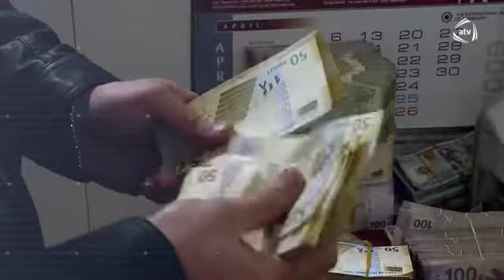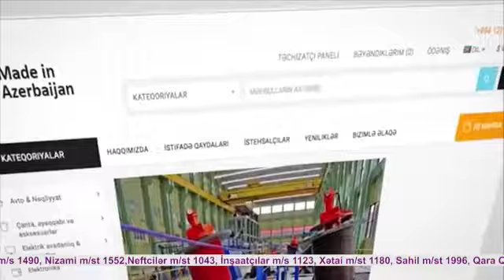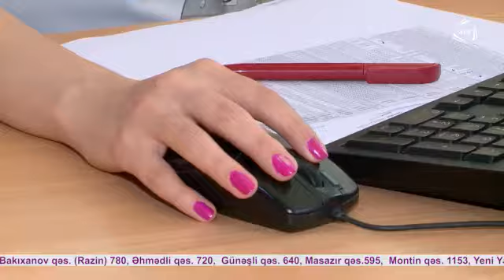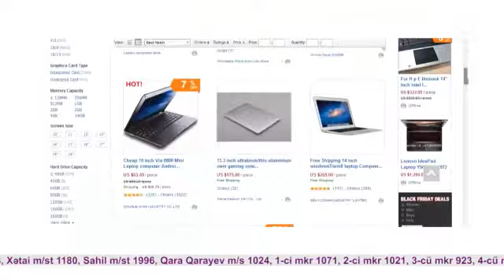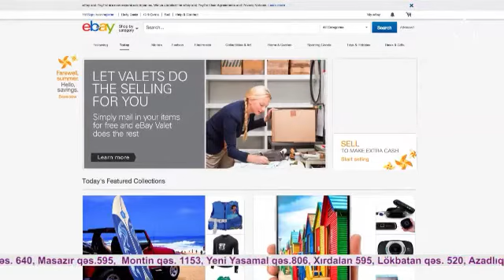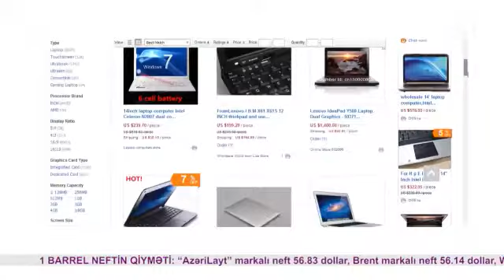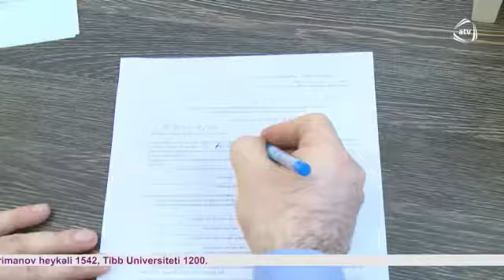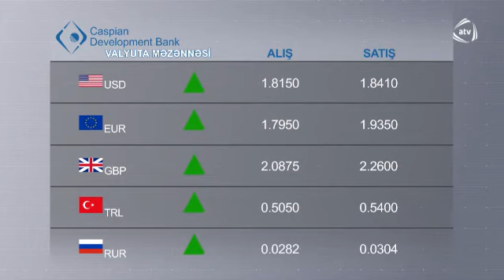"İQTİSADİ ZONA" (01.01.2017)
Azərbaycan Respublikası Vergilər Nazirliyi
Vergilər Nazirliyi ilə ATV kanalının birgə layihəsi olan "İQTİSADİ ZONA" verilişinin 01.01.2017-ci il tarixinə olan buraxılışı. Verilişin qonağı - Ərzaq Məhsullarının Tədarükü və Təchizatı ASC-nin sədr müavini Elşən Əsədov